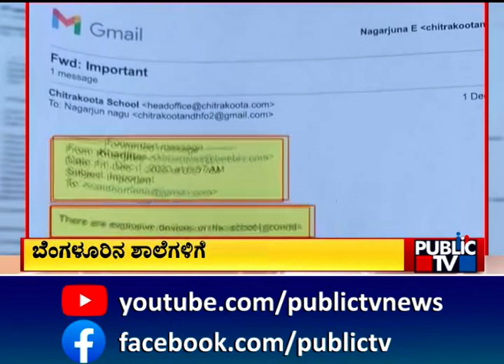ಕೇಸಿನ ಹಿಂದಿದ್ಯಾ ಬೆಂಗಳೂರು ಪೊಲೀಸರ ನಿರ್ಲಕ್ಷ್ಯ | Public TV